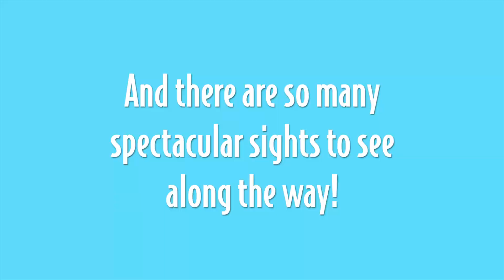Biking the Trails In Delaware!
The amazing bike trails in Cape Henlopen State Park are just minutes away from the Ferry Terminal in Lewes!